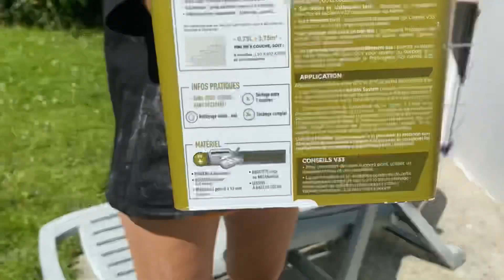RECYCLAGE ENCOMBRANTS | Je transforme une vieille chaise longue.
Tu veux plus de vidéos de ce genre ?